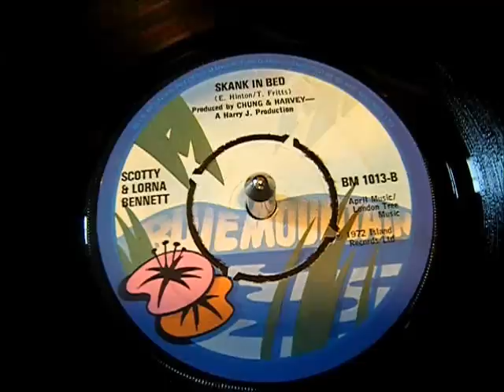Scotty & Lorna Bennett - Skank In Bed - Reggae 45 rpm Vinyl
Toasting classic. Scotty over Lorna Bennett "Breakfast In Bed".